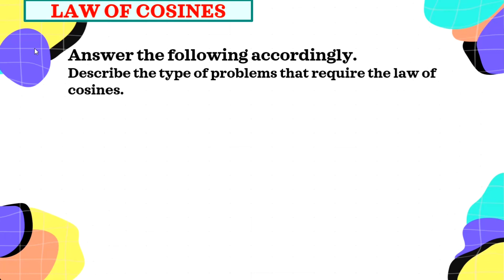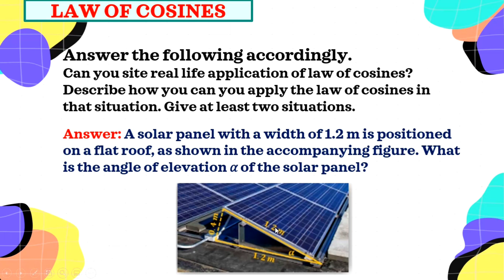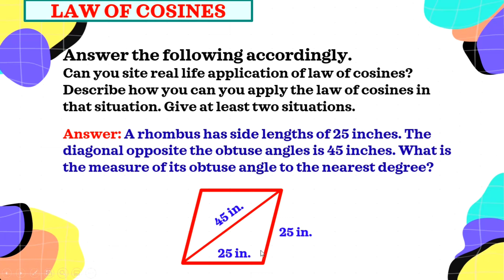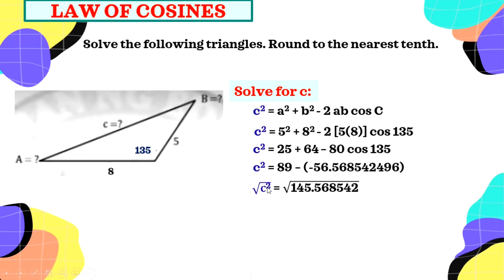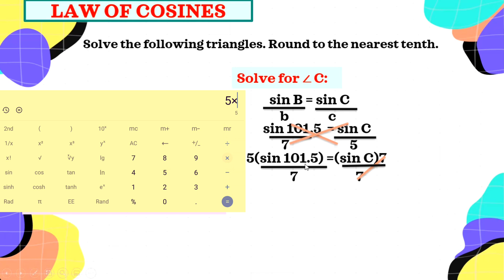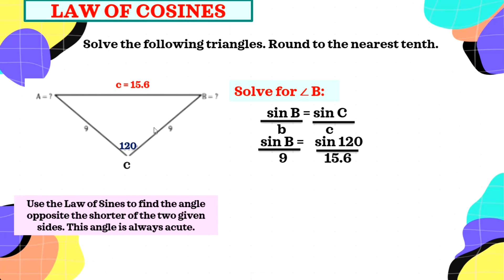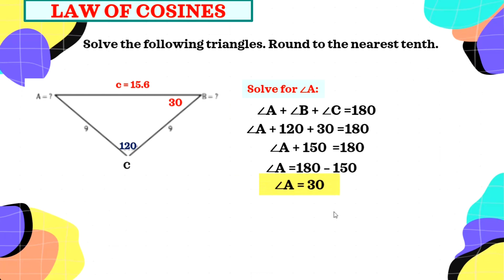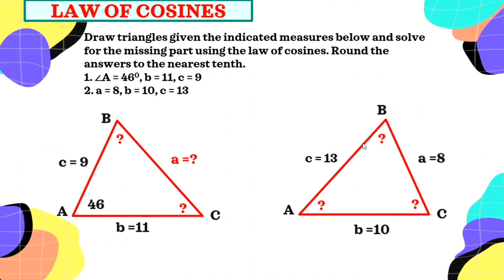WEEK 7 PART 2 LAW OF COSINES G9 Q4 TAGALOG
Illustrate and apply the Law of Cosines Assimilation & Assessment
GRADE 9 LEAP Guide (Learner's Packet)
🎯WEEK 1